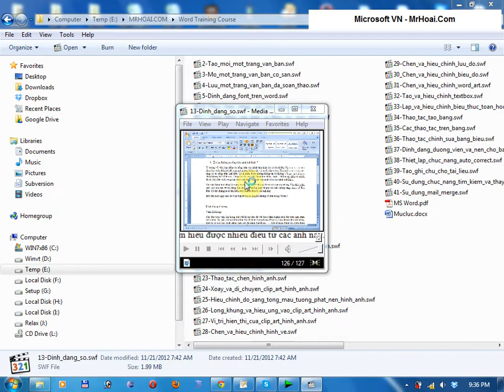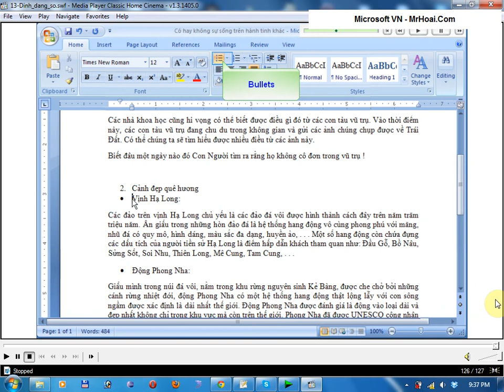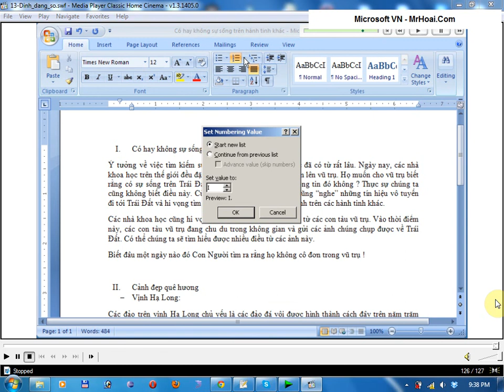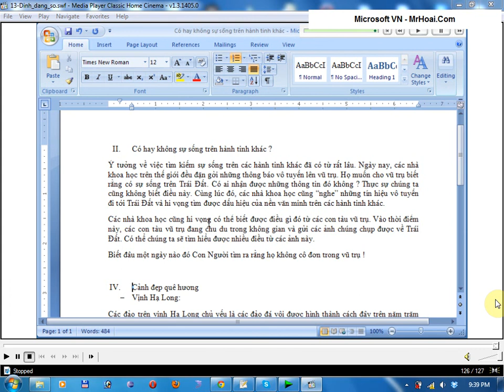12 Dinh dang so cho van ban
Khóa học Word 2007 miễn phí tại Mr Hoai Blog
Bài 12 - Định dạng số cho văn bản